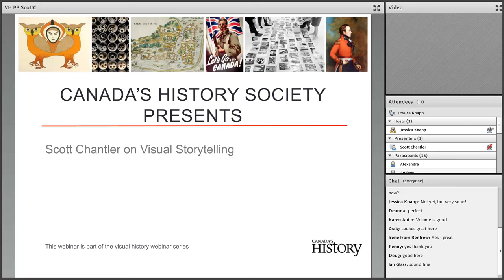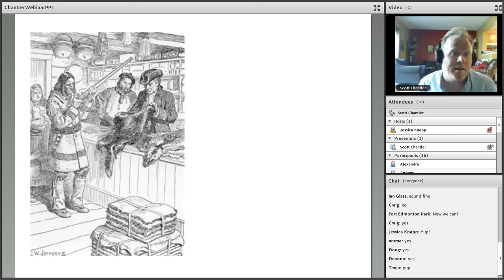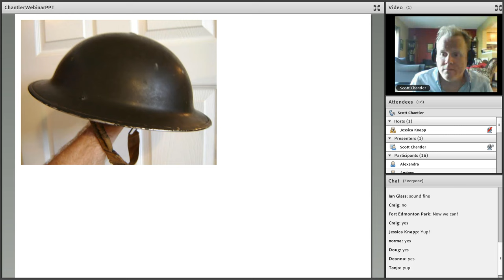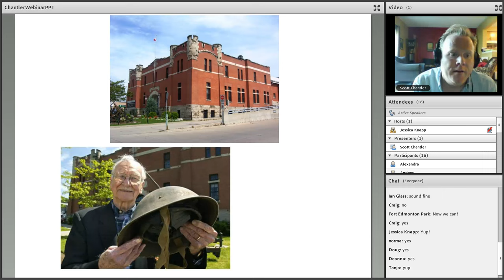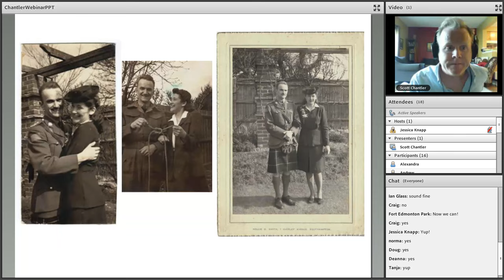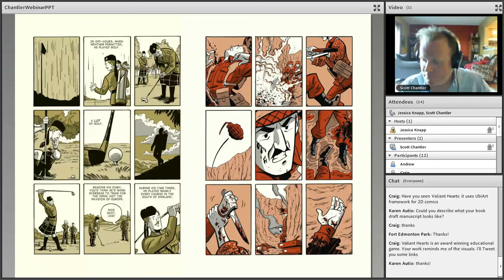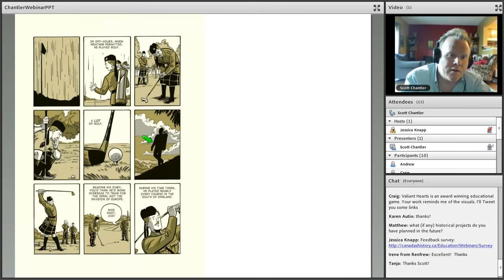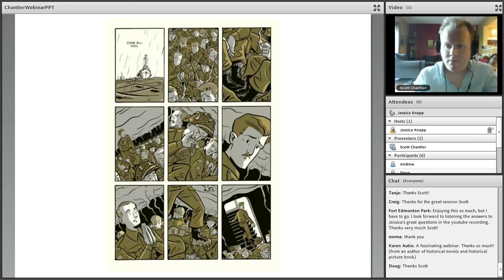Scott Chantler on visual history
This one-hour webinar is part of the spring 2016 visual history webinar series hosted by Canada's History.  Feedback Survey

About this webinar: In this presentation Scott Chantler discusses the historical research and creation of two of his publications, Two Generals and Northwest Passage.

About the presenter: Scott Chantler is the acclaimed creator of the graphic novel Two Generals, which was nominated for two Eisner Awards, named one of Chapters-Indigo’s Best Books of 2010, selected for Best American Comics 2012, and named by the CBC as one of the 40 best Canadian non-fiction books of all time. His other work includes Northwest Passage (nominated for Eisner and Harvey Awards) and the Three Thieves series (winner of the Joe Shuster Award for Best Comic for Kids and listed by YALSA as a Great Graphic Novel for Teens).